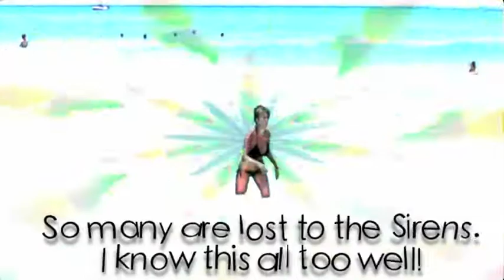Black Mamba Beach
Black Mamba Beach the most mysterious beach in the world